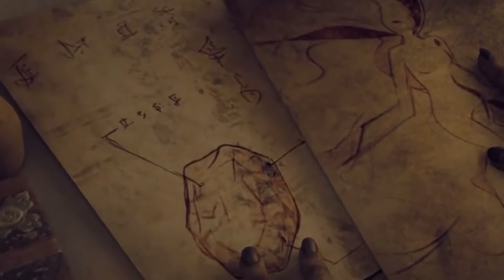POSTCRUCIFIXION by Alex Alvarez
Video and music  by Alex Alvarez  2021